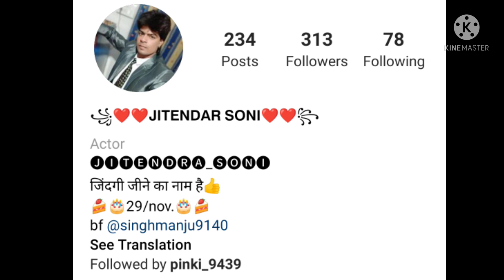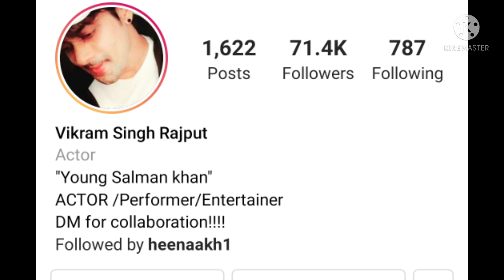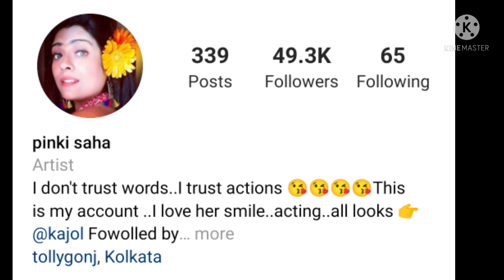bollywood |जानते हो इनके बारे में ये बातें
लड़कियों , लड़को ,बच्चो , बूढो ,जवानो , यूटूबर वालो के लिए , भक्ति , ज्ञान ,ऑफिस वालो के लिए सभी के लिए है ये चैनल

Related Daily routine update , Fun Pooja , Astrology

Mx Takatak -K51234567

Vlog

Vlogger
Blogs
Vlogs
Hindi blogs
Indian vloger
Deshi blog
Krishna bhakt
Kdg shalu
Shubhankar

Bollywood info
bollywood actress
Bollywood actress duplicate face
duplicate salman khan
bollywood news
Karishma kapoor
Celebrity face
Instagram reels